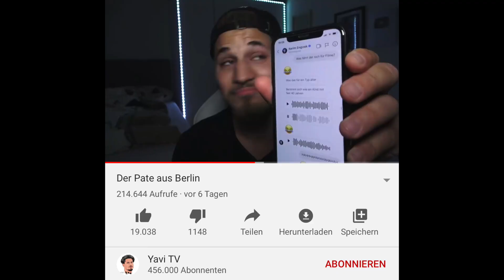DIE WAHRHEIT | FLER vs Yavi TV | GeorgTV